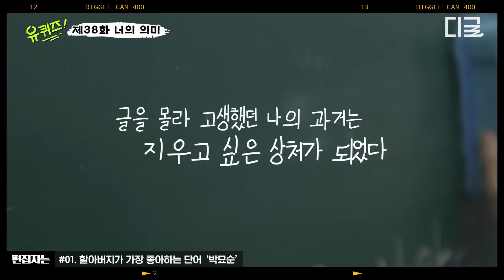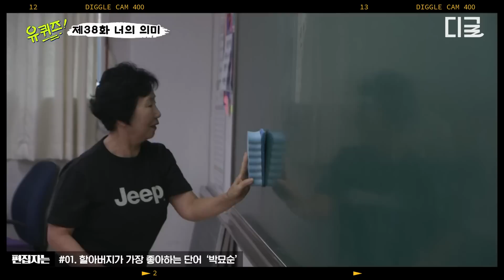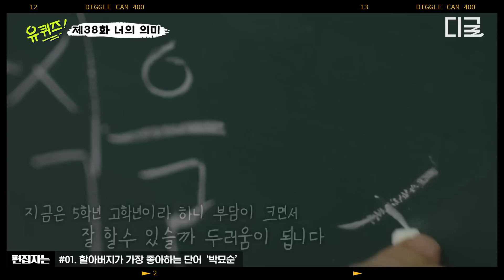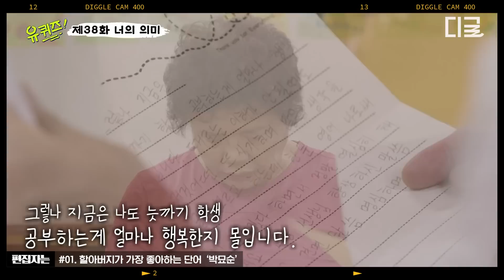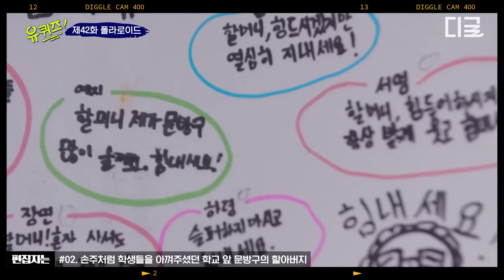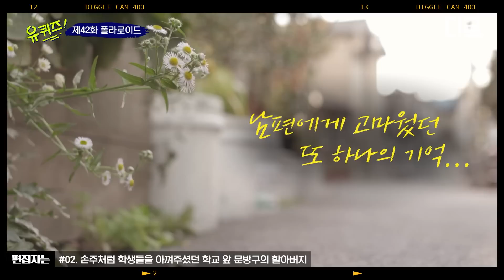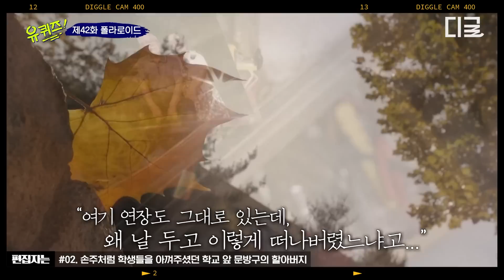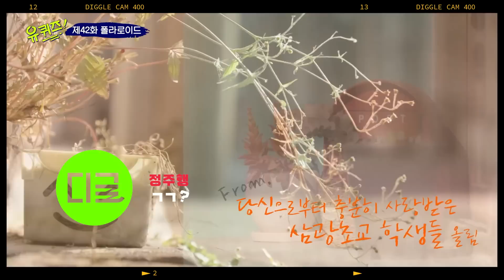[유퀴즈온더블럭] "사랑하는 우리 신랑" 늦게 배운 한글로 표현하는 노부부의 사랑💓 눈물샘 자극하는 할머니 할아버지의 사연💧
*회차 정보: 유 퀴즈 온 더 블럭 38, 42회